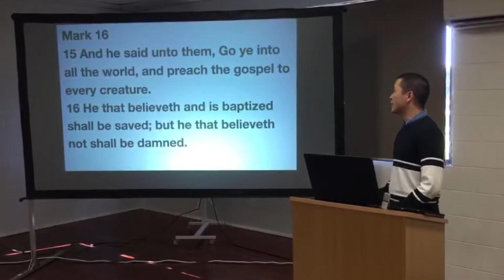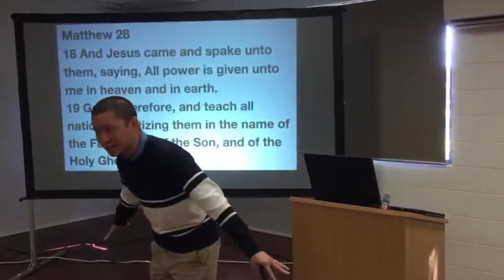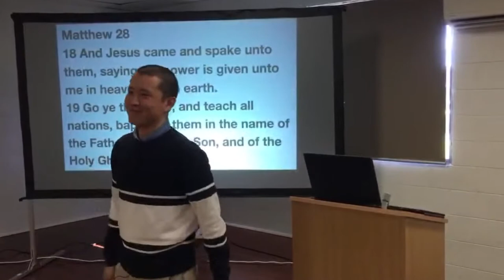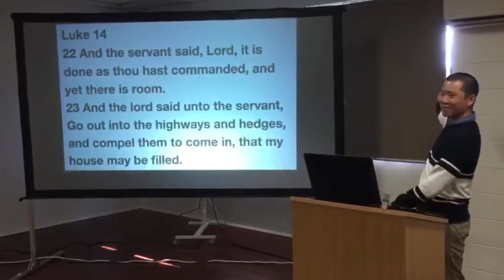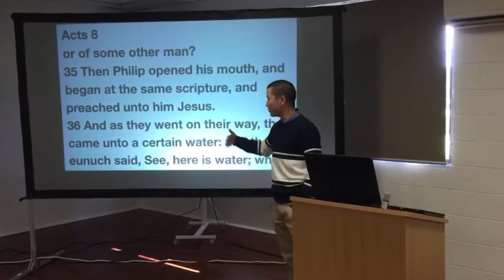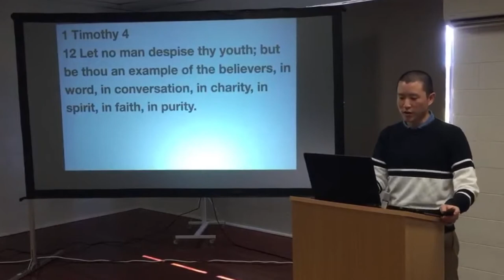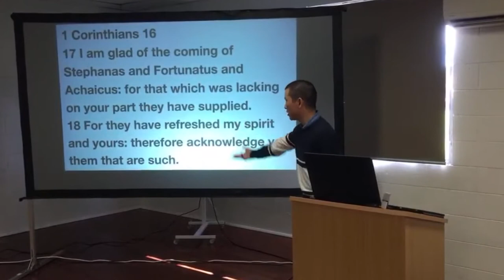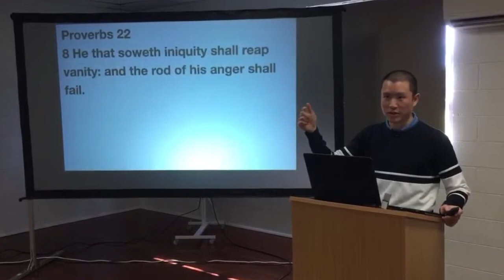SUN: The Great Commission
Victor Tey preaches on the 3 pillars of the great commission and the necessity of door-to-door evangelism.